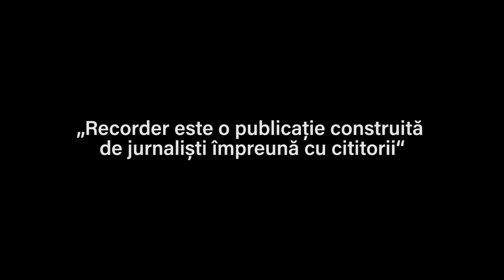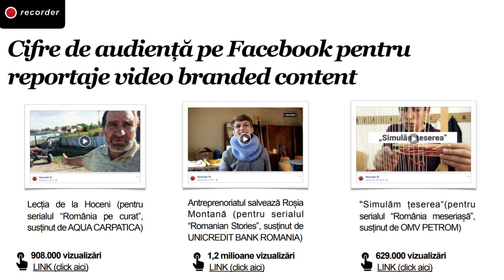Paginademedia.ro - Razvan Ionescu, despre Recorder.ro